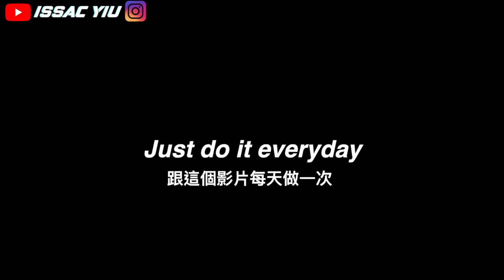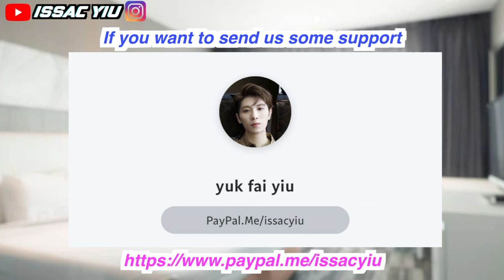AMAZING BIG EYE WORKOUT | No Surgery No money | eye massage + exercise | 眼睛變大運動 | ISSAC YIU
ISSAC FAMILY 👽membership

yo this is issac again .
so many issac family request me to share more tips about the tip with BIGeye lol
um.. honestly this Eye massage used to save my life
so i gonna to share with you =)

SHISEIDO
Men Energizing Moisturizer Extra Light Fluid

wish my video save your life too lol

THANK YOU FOR AMAZING MUSIC

~ Be a better me ~